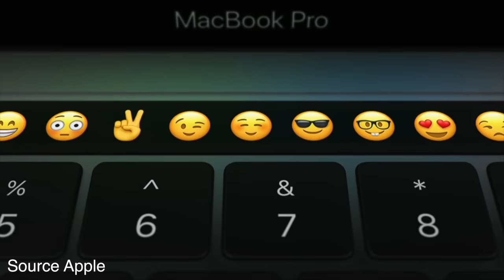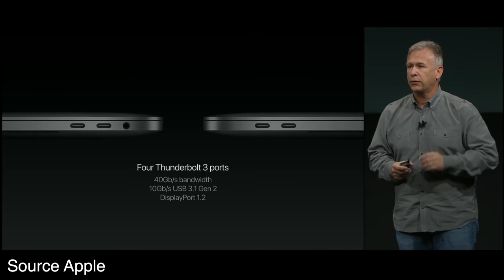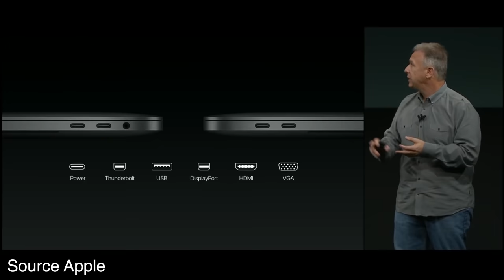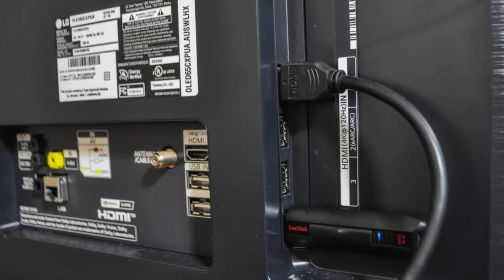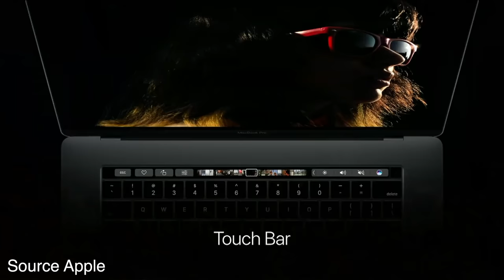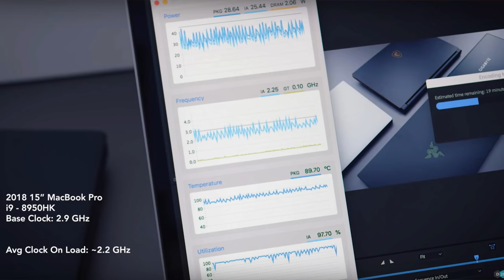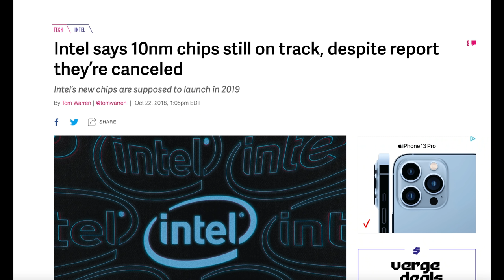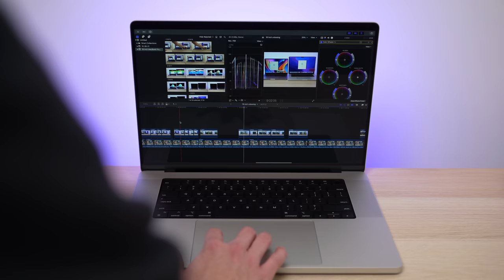Apple Fixed Their Biggest Mistake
For years many Mac fans have felt that Apple was neglecting and abandoning the Mac for more portable and sleeker options in products like the iPad and iPhone, and it's hard to blame these feelings when you take a look at Apple from 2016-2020 where Apple fans had four years of lackluster Mac updates and the discontinuation of forward looking products like the 12 inch MacBook and Apple self admitting they went into a wrong design direction with the 2013 Mac Pro. Perhaps the most agregious of all of these mistakes though was the 2016 era of MacBook Pros where it felt like Apple was targeting a slimmer and lighter laptop at the cost of performance and incorporating un-innovative features like the Touch Bar and broken features like the butterfly keyboard. With the release of the 2021 MacBook Pro, Apple has finally fixed their biggest mistake, but how did we get to this point?